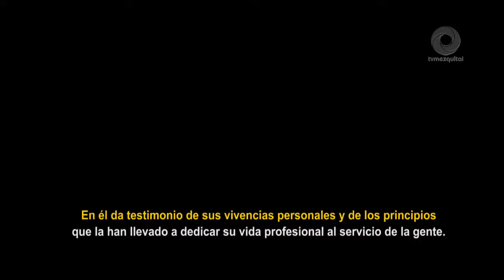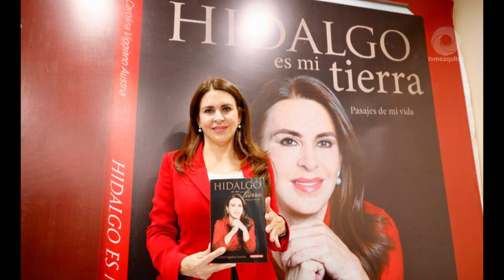Presenta la Diputada Federal Carolina Viggiano su libro Hidalgo Es Mi Tierra, pasajes de mi vida.